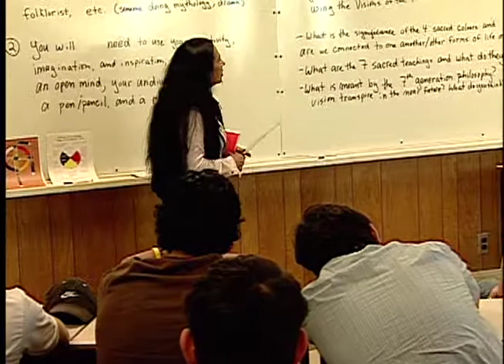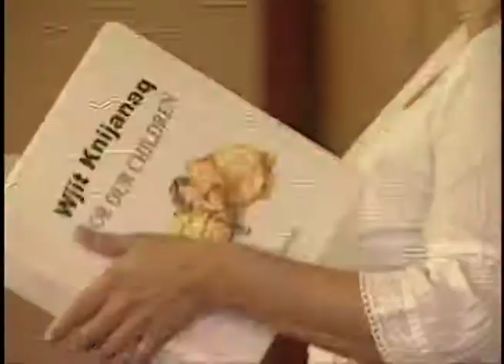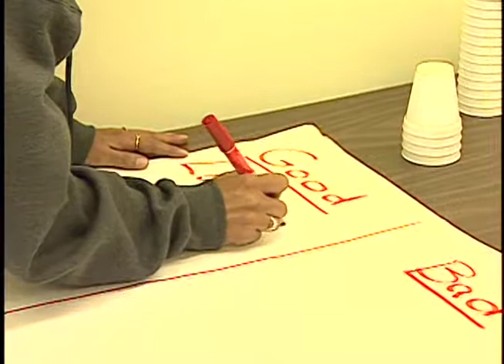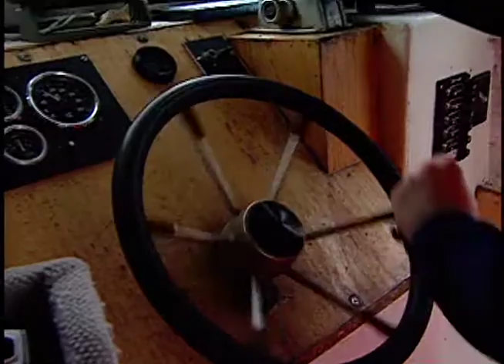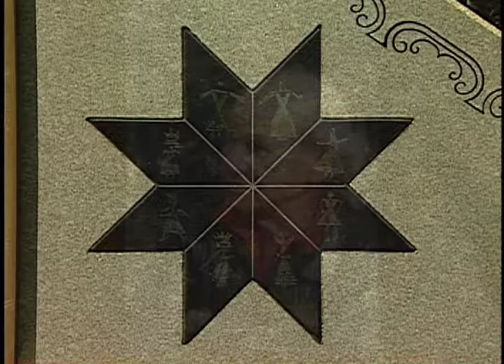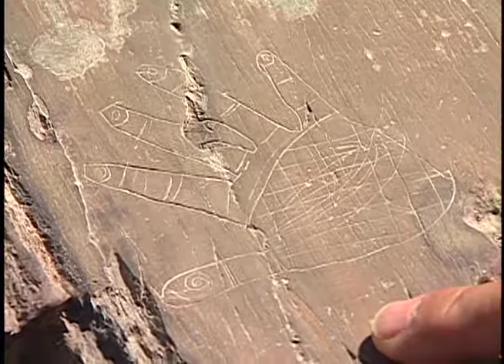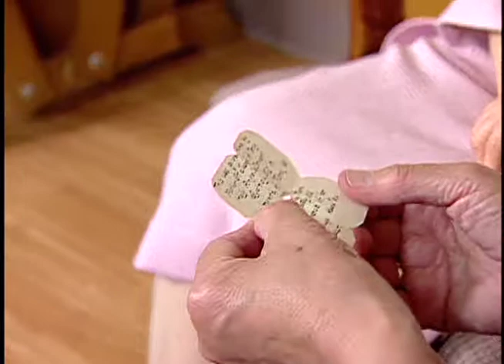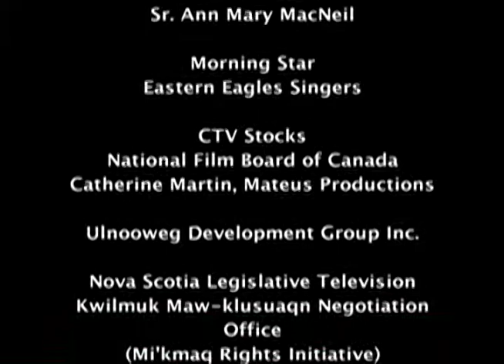Wabanaki Part 2 - Taking Control (Mi'kmaq)